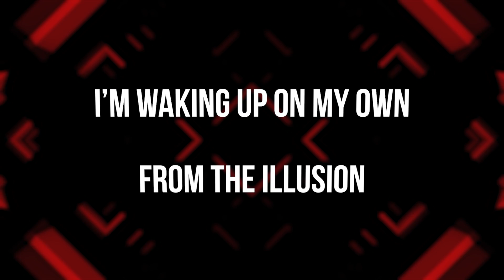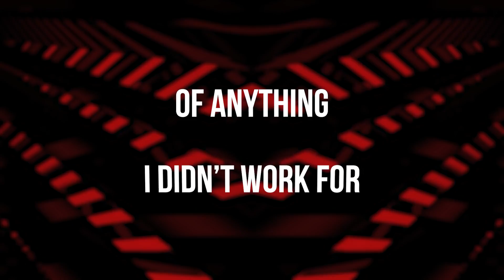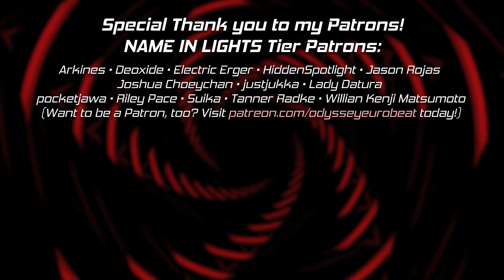Path of Desire — Odyssey Eurobeat [EUROBEAT]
Follow the Path of Desire to your favorite stores & stream sites:
[Note: I'm not really enthusiastic about Audius anymore, so I won't be uploading there going forward.]

I'm BACK! I wanted to write something that feels classic, that's about all there was to it!

PATH OF DESIRE
(J. Stebbins)
VERSE 1:
I'm waking up on my own
From the illusion
Of anything I didn't work for
I'm getting back in my zone
For revolution—
A world, imagination-adored

PRECHORUS:
I'll make a promise here,
I'll make a promise now,
Long as I'm alive
We're taking to the top
And I will never stop
till the moment I die

CHORUS:
I'll ignite a path of desire
Impact guaranteed (Setting off a)
Blaze into a night made of fire
Baby follow me (Fire)

VERSE 2:
For every bump on the road
I've a solution
Or even just a way around it
Until I get to the end
to a conclusion
By then I'll know I finally found it